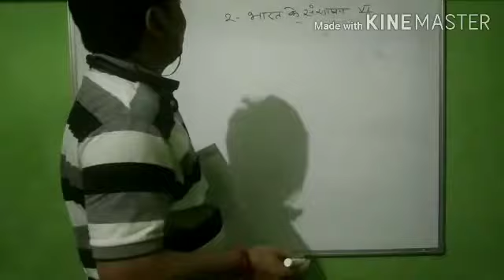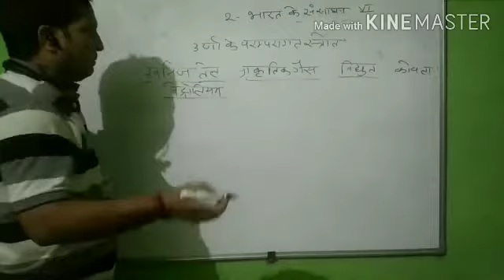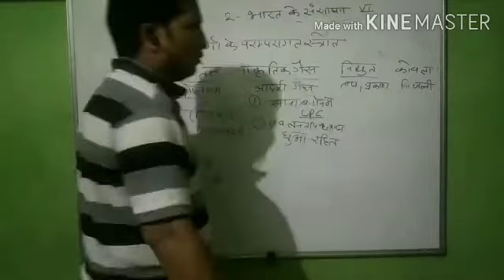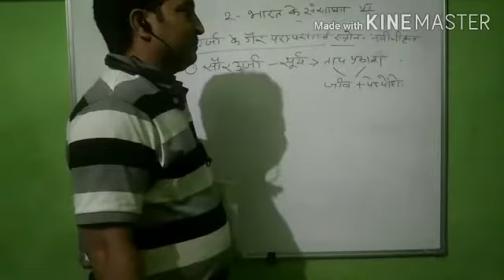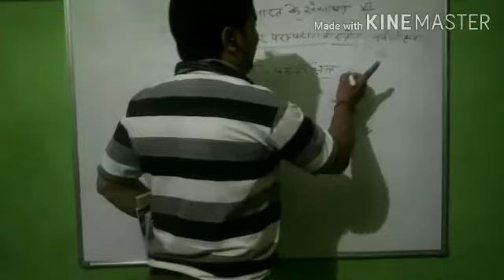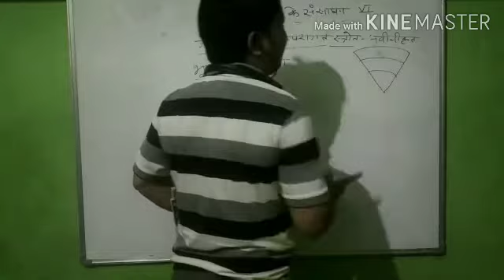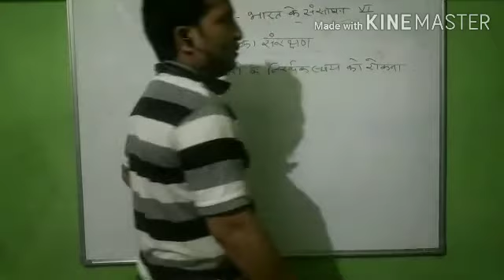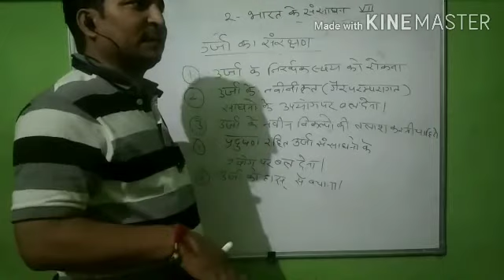ss chapter 2 part 7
pradeep mishra